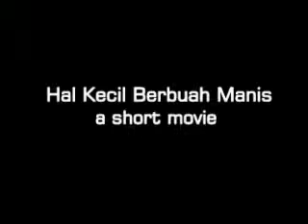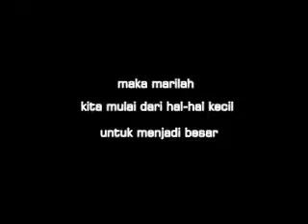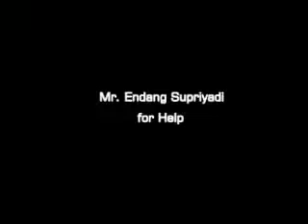hal kecil berbuah manis- short film